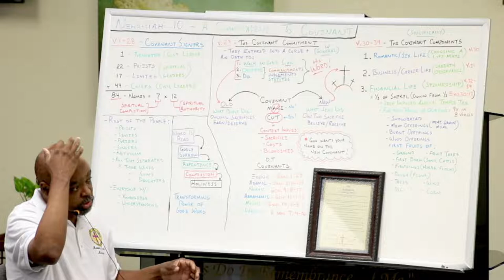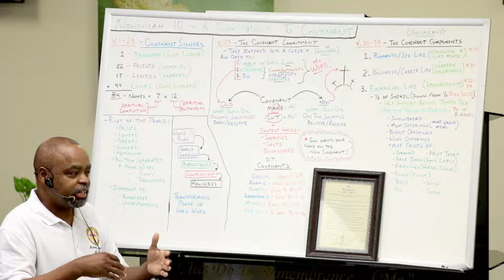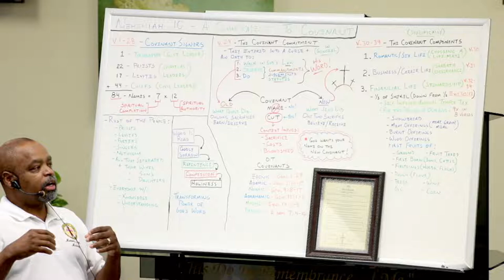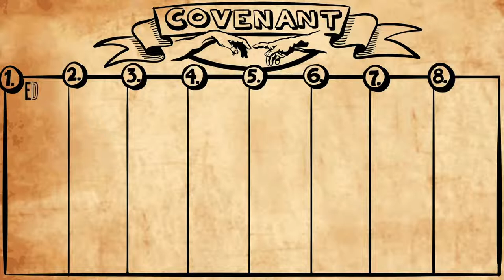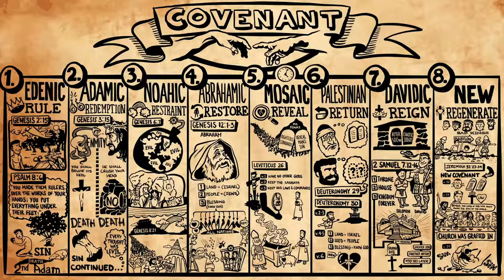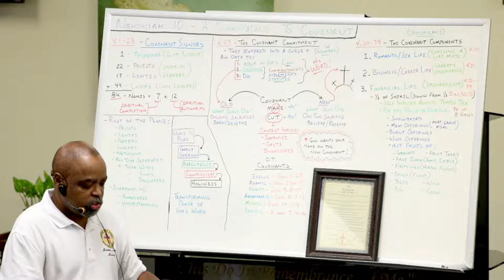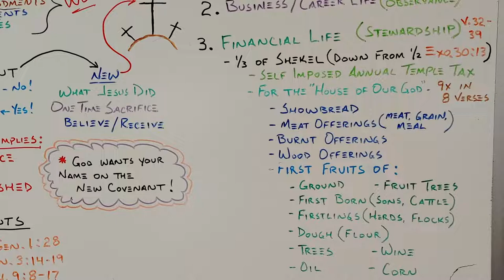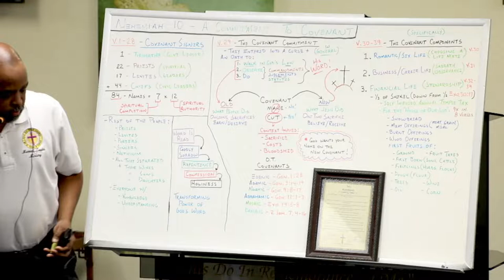Sunday School 08/14/22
A Commitment To  Covenant
Nehemiah 10